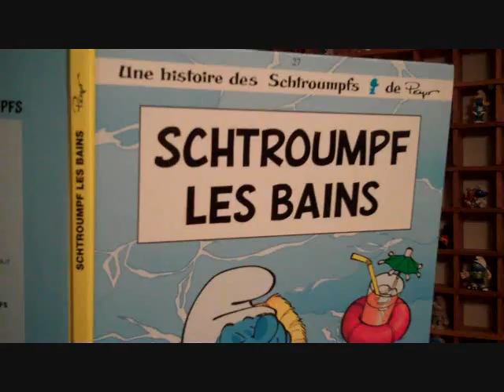Nichole's "Face Of The Fan" Smurf submission